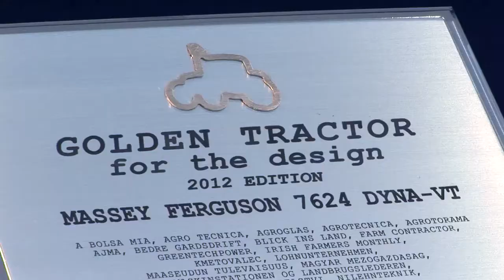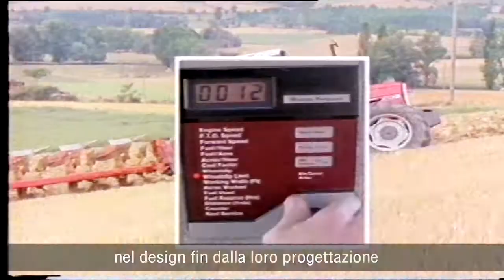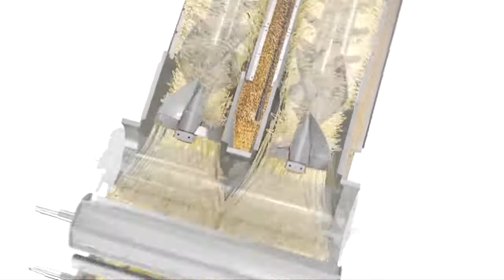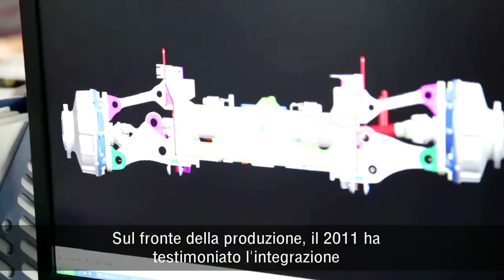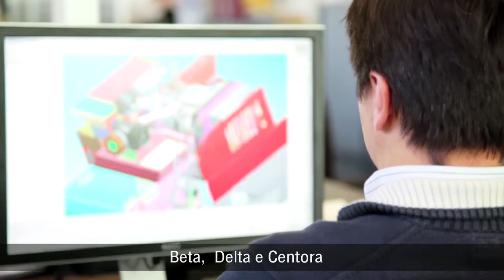Video di fine anno del Vicepresidente (Italian)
Il 2011 è stato un anno ricco di nuovi prodotti, investimenti e diversi riconoscimenti per Massey Ferguson. Richard Markwell, Vicepresidente e Amministratore Delegato di MF per Europa, Africa e Medio Oriente, presenta un'analisi personale del 2011 in questo messaggio disponibile nell'ultimo webcast NEWS@MF. Con previsioni incoraggianti per il  settore agricolo, il 2012 sembra destinato a rivelarsi un altro anno positivo per l'agricoltura, con moltissimi progetti cui guardare con ottimismo e ulteriori, nuovi sviluppi da parte di Massey Ferguson.

Cordialmente
La redazione